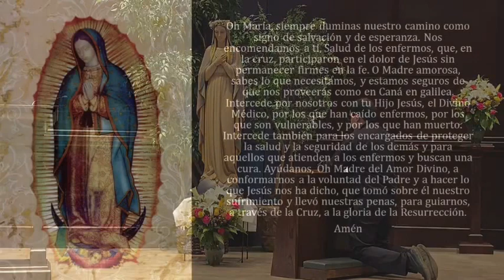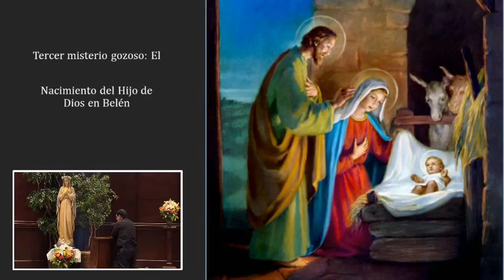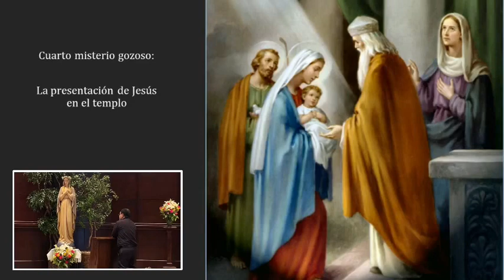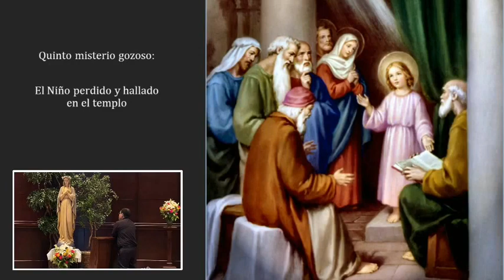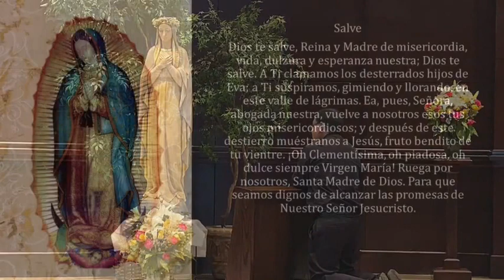Santo Rosario Misterios Gozosos for the Diocese of Birmingham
Join Fr. Jose Luis, associate pastor of Prince of Peace Catholic Parish in Hoover, AL and Liset Martinez, Hispanic ministry coordinator at Prince of Peace to pray the Rosary.